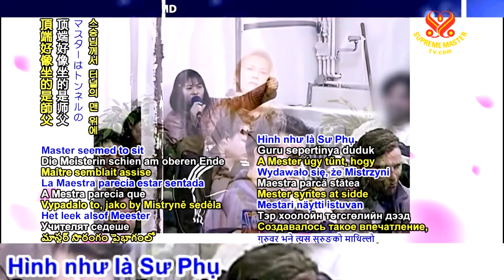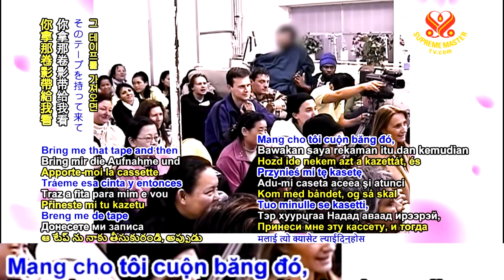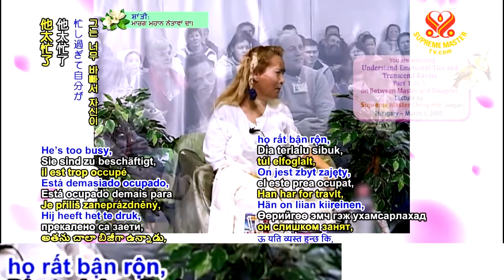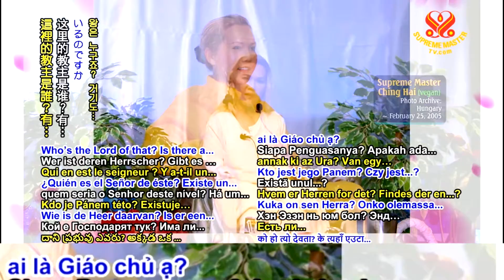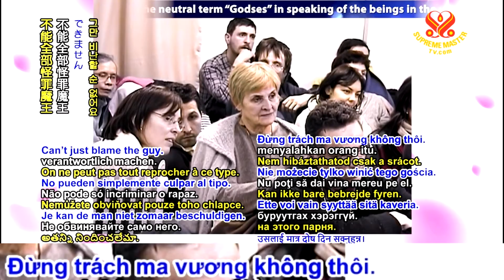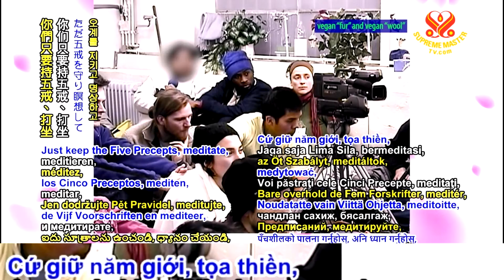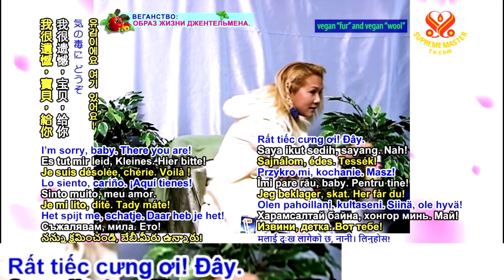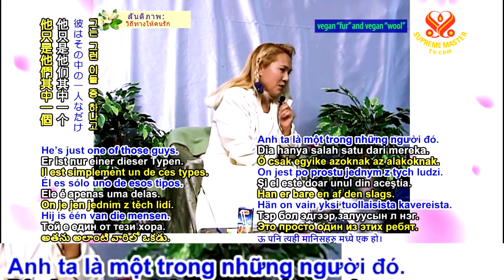( P.1 / 5 ) Thấu Hiểu Quan Hệ Tình Cảm Và Vượt Trên Nhân Quả - Thanh Hải Vô Thượng Sư